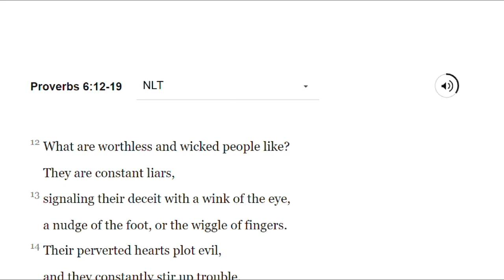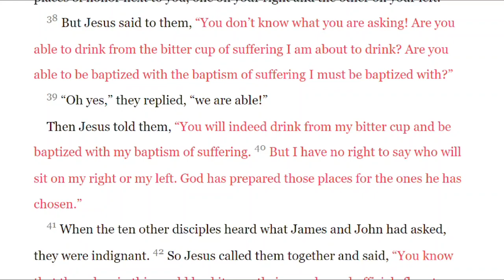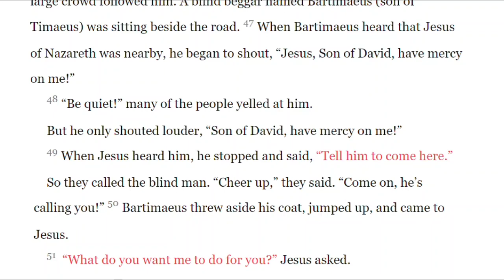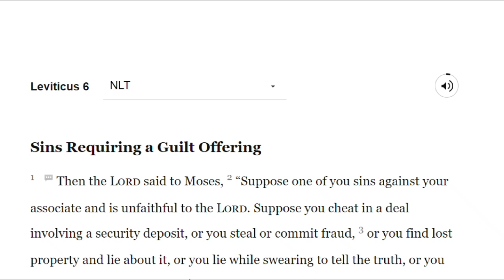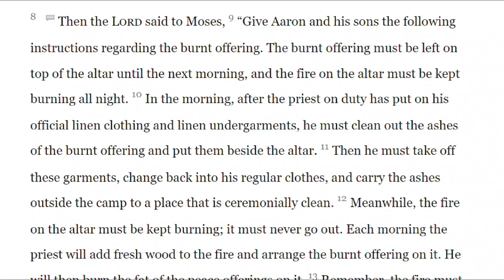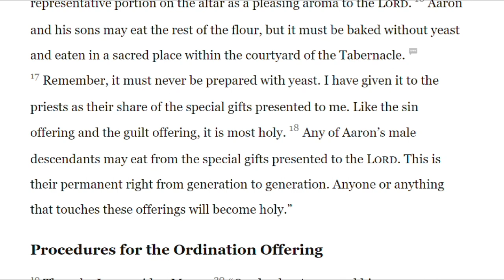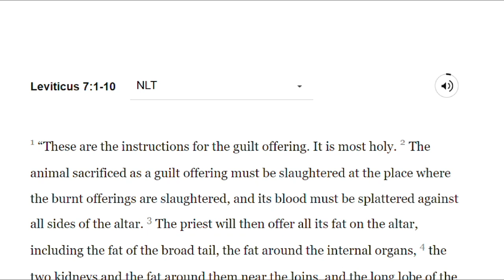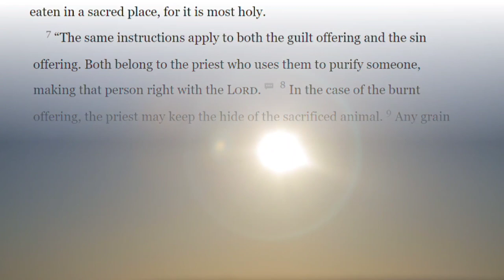Reading the Bible in One Year Day 60 (03/01/2023)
Proverbs 6:12-19
Mark 10:32-52
Leviticus 5:14-19
Leviticus 6
Leviticus 7:1-10

Taken from the Bible in One Year 2023 with Nicky Gumbel

Devotional to build a strong and healthy Spiritual life in God through Christ Jesus.